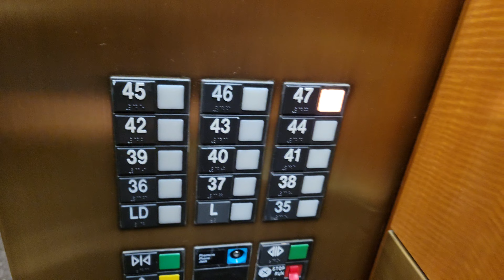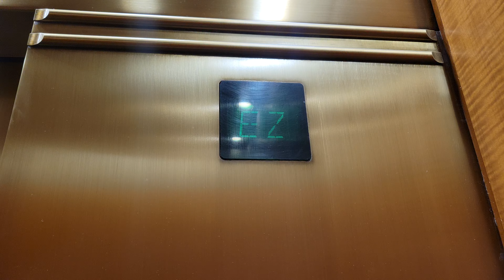1984 Otis Elevonic 401 High Rise Elevator 17 | DocuSign Tower | Seattle WA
Formerly the Wells Fargo Tower, this lift and lift 16 go down to the loading dock level, which was astonishingly unlocked this time! These lifts go 5 m/s.

Installed 1984